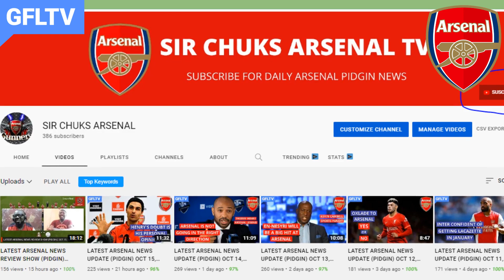LATEST ARSENAL NEWS UPDATE (PIDGIN) DEC 9, 2021